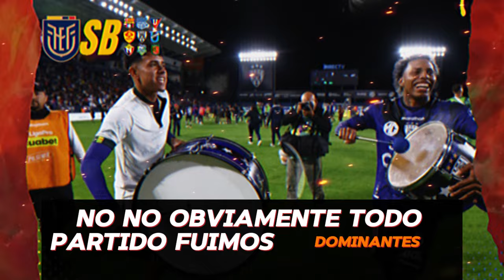INDEPENDIENTE DEL VALLE ES EL GANADOR DE LA PRIMERA ETAPA DE LIGA PRO - SACO PUNTOS VALIOSOS